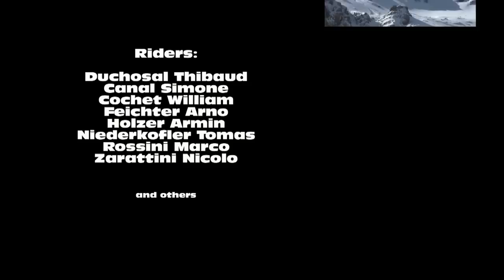Freeride Punta Nera 2012 Pro Riders.mp4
Punta Nera Freeride Challenge 2012 - Pro Rider con Armin Holzer, Duchosal Thibaud, Zarattini Nicolo, Canal Simone e altri.
Cortina - Faloria 2012 i migliori Freerider Italiani